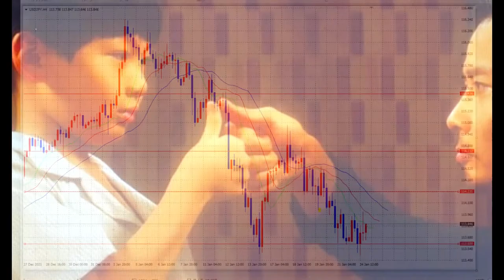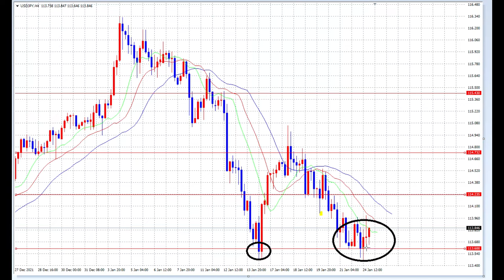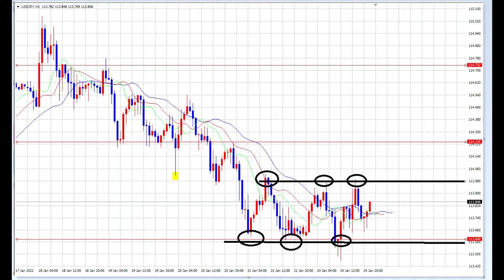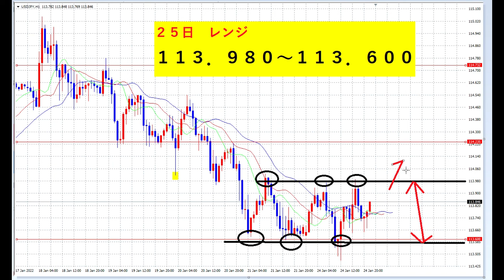【FX】1月25日 勝利の公式「レンジ設定」